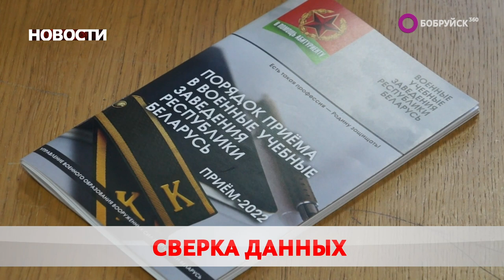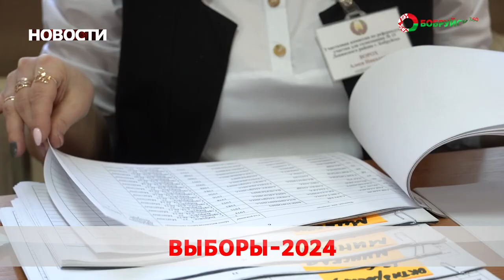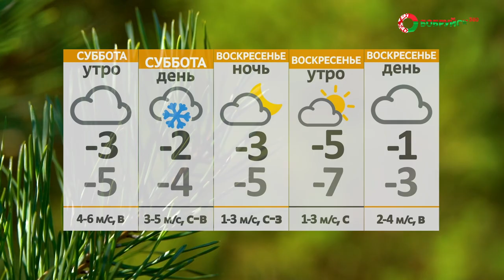Новости 18 11 22